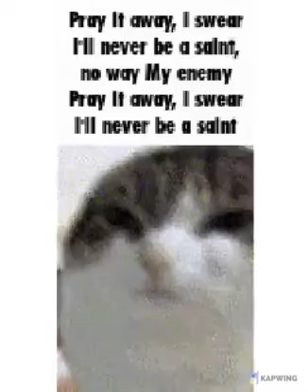Enemy by imagine dragons but with a cat [read desc]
This song isn’t by me and the owner of this song is imagine dragons